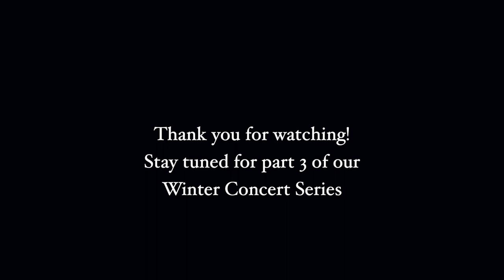Apollo Music & Arts Winter Concert Series 2020 - Part 2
Program:
The Great Smoky Mountains. David Carter Glover
Cecilia Potter - Piano

Richard Rauscher - Drums
Anneliese Rauscher - Voice & Piano

Rocking Around The Christmas Tree. Johnny Marks
Emmi Horsley - Voice

Believer. Imagine Dragons
Andrew Kuhne - Drums

The Spelling Bee. Dennis Alexander
Walk To School. Dennis Alexander
Anneliese Rauscher - Piano
Jacob McDonald (Teacher) - Piano

Winter Wonderland. Felix Bernard & Richard B. Smith
Maya Stevens - Voice

Funiculi Funicula. Luigi Denza
Jayson Kuhne - Piano

No Time To Die. Billie Eilish
Claire Hankins - Voice & Piano

Untitled Original No. 1. Josiah Davids
Josiah Davids - Piano
Jaik Hakkarinen (Teacher) - Drums

Videos filmed and edited by Roni Wiedeman
Music recorded and mastered by Duncan Krummel